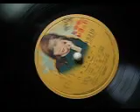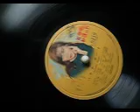バナナボート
浜村美智子　ビクターレコード　Ａ-５２１９
アタウェー訳詩　ベラフォンテ作曲　井田誠一作詞　寺岡真三編曲　ﾌﾞﾗｲﾄ､ﾘｽﾞﾑﾎﾞｰｲｽﾞ　ﾋﾞｸﾀｰ､ｵｰﾙ､ｽﾀｰｽﾞ